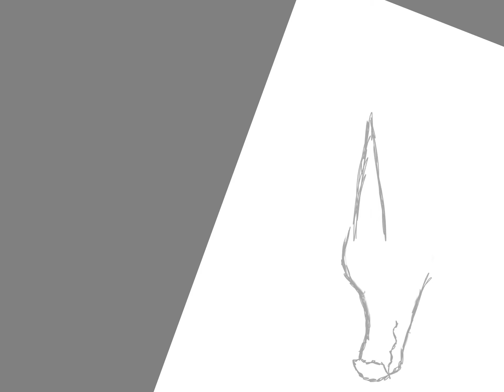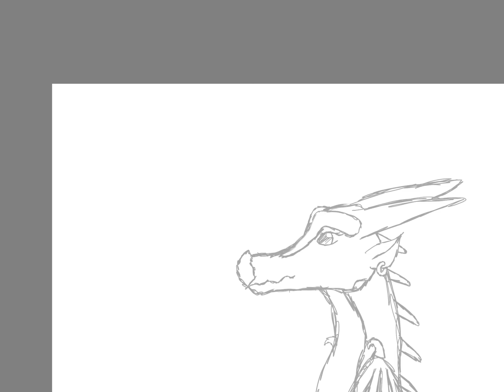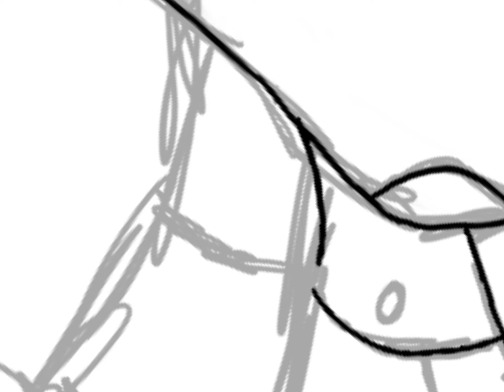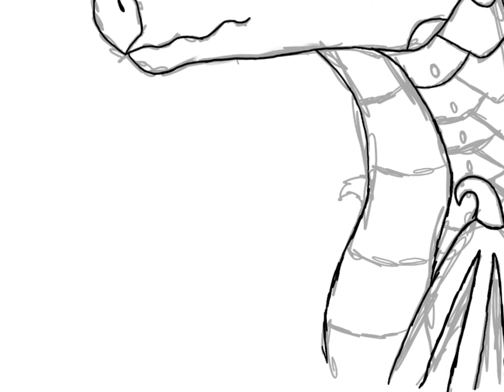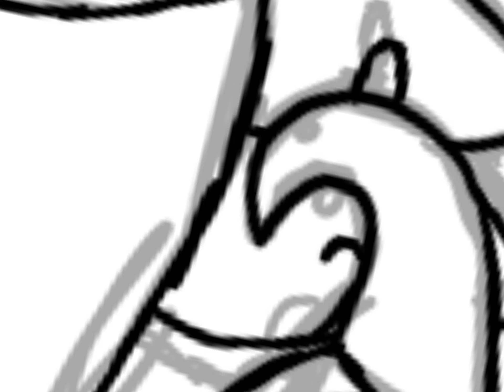Nightwing drawing! (Wings of Fire)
Hiiii! This is my first video! Hope you like it! Sorry about all the movement but
that’s just how I draw. This is the link to the vid of me colouring it